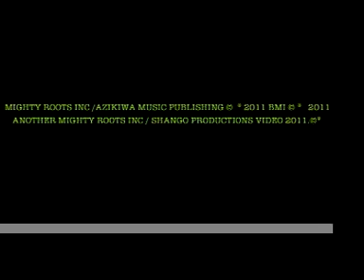SHANGOBAND_ ENGLISH AND KEITH 9 _ WE NEED A PLAN _.mov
ANOTHER MIGHTY ROOTS INC /AZIKIWA MUSIC PUBLISHING VIDEO C.P. 20011. B.M.I. FOR MORE INFO GO TO (ENGLISHMAN-SHANGOBAND.NET) OR  TO OUR MUSIC FAMILY AROUND THE GLOBE, GIVE THANKS FOR YOUR SUPPORT, WE LOOK TO SEE YOU WHEN WE COME TO YOUR SIDE OF TOWN. JAH BLESS RASTAFAR I.  B.M.I. 2011 .C.P.2011